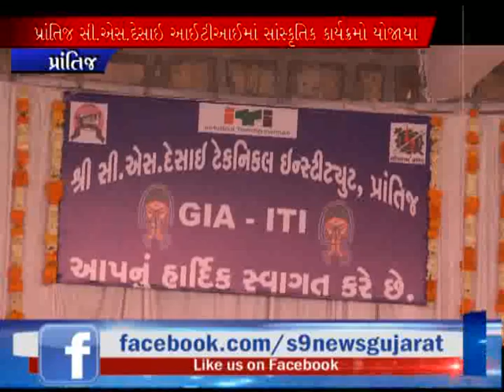પ્રાંતિજ સી.એસ.દેસાઇ આઈટીઆઈમાં સાંસ્કૃતિક કાર્યક્રમો યોજાયા